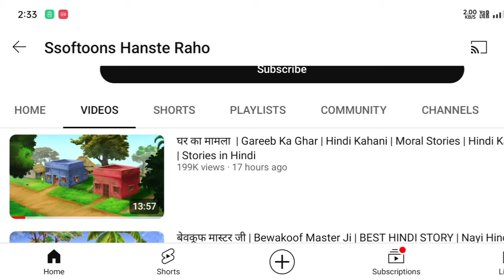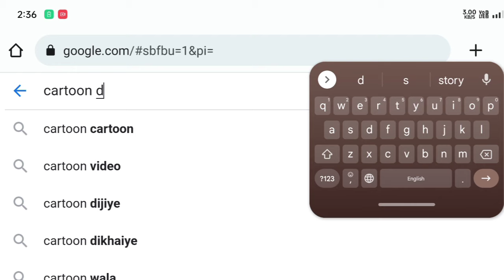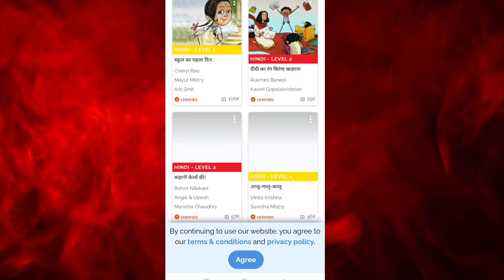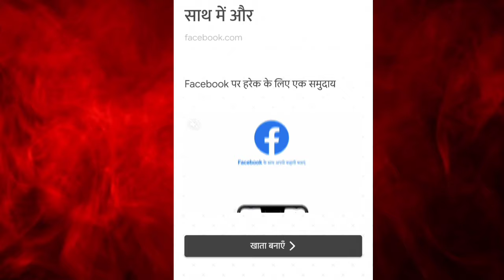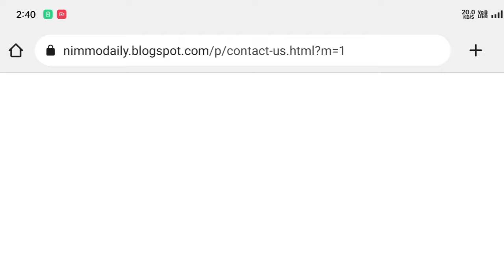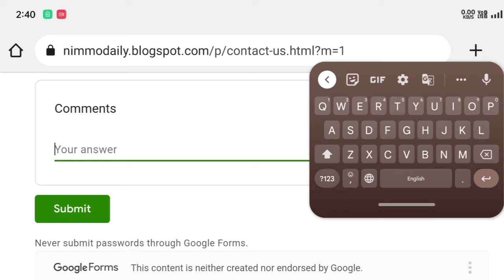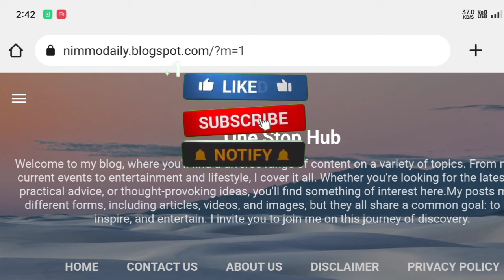Free Copyright Cartoon Story // Copyright free cartoon ki kahani kaha se le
About this video- Dosto Aaj Ki Is Video Me Maine Aapko Ye Bataya Hai Ki cartoon  Video Banane ke free copy right story kaha se le jisme maine chat gtp ka use kar ke bloge me story add kiya hai. Ummeed Hai Aapko Ye Video Bahut Hi Jyada Pasand Aayegi Thank You So Much.

Your search
Free cartoon stories
Copyright-free cartoons
Royalty-free cartoons
Creative Commons cartoons
Free animated stories
Public domain cartoons
Cartoon videos for kids
Cartoon storytelling
Animated tales
Cartoon stories for children
Kids cartoon videos
Free kids animation
Cartoon adventure stories
Cartoon fables
Family-friendly cartoons.